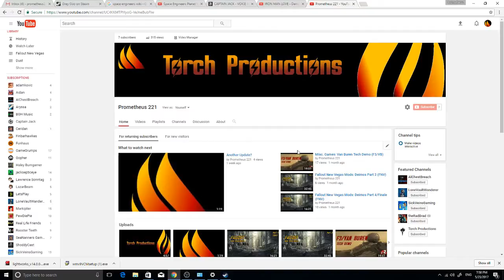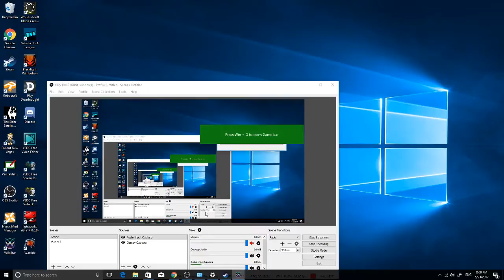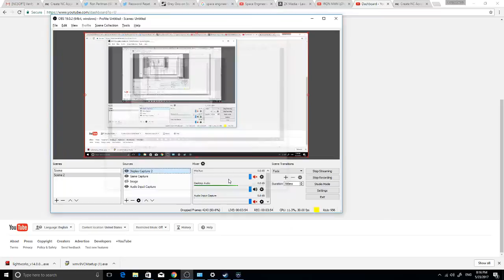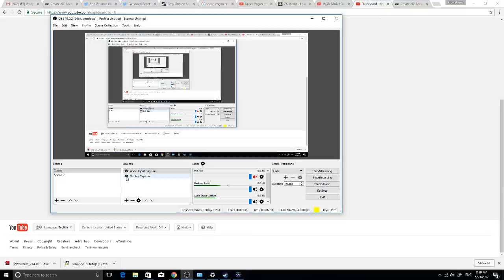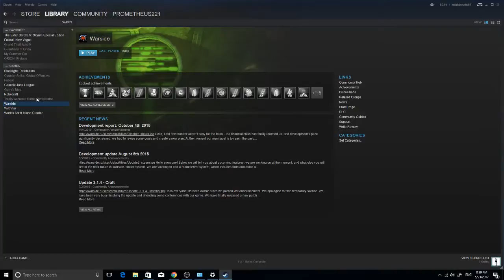Torch Productions?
I talk about the future of my channel, and eventually get bored and play a shitty game!